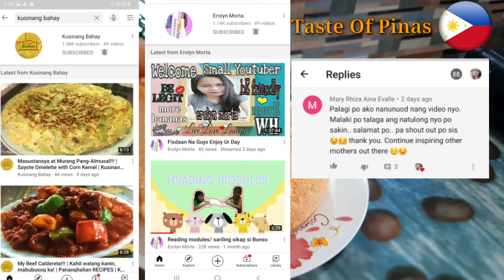[Sub] 35 PESOS LANG MAY CAKE KA NA! | No Oven? No Worries! STOVE TOP 3-INGREDIENT CAKE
NOTE‼

Ang presyo ng mga ingredients ay pwedeng magkakaiba  depende kung gaano kadami ang binili, at kung saan binili .Ang mga prices na naka indicate sa baba ay base sa binilhan ko dito sa amin.Ang ating retail price ay pwd dagdagan o bawasan depende sa puhunan nyo,ito ay sample lamang maaring sundin ang format na ito para magsilbing guide sa inyo.

             ❤INGREDIENTS ❤

4 medium sized eggs - 24
1 cup APF                -         7
1/2 cup white sugar  -    4

Parchment paper                    -  3
OVERHEAD COST (gas etc)   - 24
TOTAL COST :   62 PESOS

Ang SRP neto ay 80-90  pesos each depende sa ginastos nyo ito ay sample computation lamang .Tandaan mas maramihan na gawa,mas makakamura sa cost mas malaki ang tutuboin.

PICHI PICHI

STEAMED MILK CUPCAKES

CARROT PUTO CHEESE

SABALANKO

Related Tags,